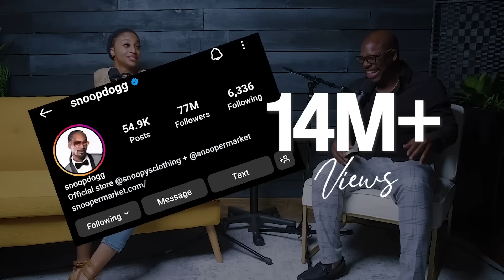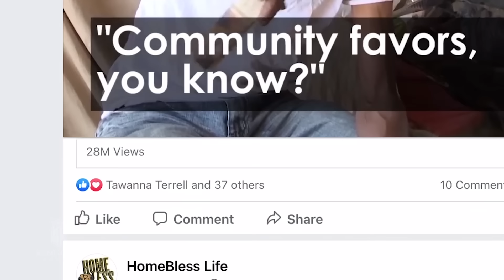Stephan Speaks Reveals The Harsh Truth About Modern Dating | Dear Future Wifey Podcast S6, E616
In this eye-opening episode, relationship coach Stephan Labossiere, known as Stephan Speaks, dives deep into the harsh truths of modern dating. Are you navigating a dating pool that feels hopeless? Stephan addresses common misconceptions and reveals how to truly connect with a partner. Whether you're struggling with the dating scene or seeking meaningful relationships, this episode offers valuable insights you won't want to miss.

Timestamps:
0:00 - Introduction to Stephan Speaks
3:15 - The Misconceptions of Modern Dating
9:42 - The Impact of Social Media on Relationships
15:20 - The Importance of Healing Before Dating
20:45 - How to Recognize True Connection vs. Attachment
27:13 - The Role of Faith in Choosing a Partner
33:50 - Common Mistakes People Make in Relationships
40:30 - The Dangers of Ignoring Red Flags
47:05 - Why Affection and Intimacy Matter in Marriage
53:12 - Addressing the "Sierra's Prayer" Trend
59:45 - The Realities of Marrying Quickly
1:05:10 - How to Vet a Potential Partner
1:11:30 - Final Thoughts and Takeaways